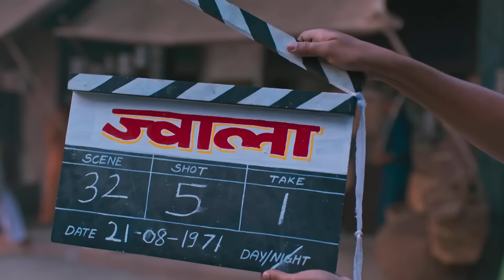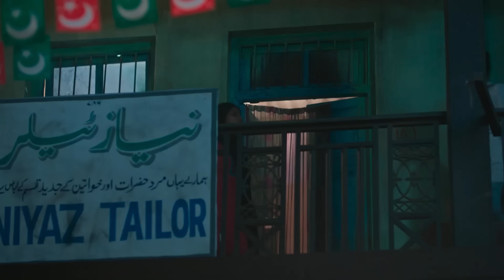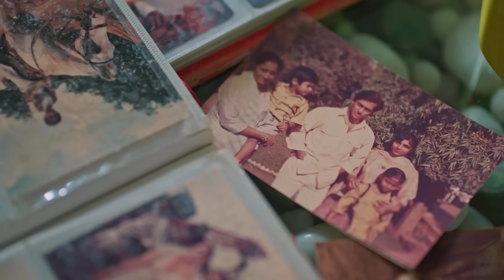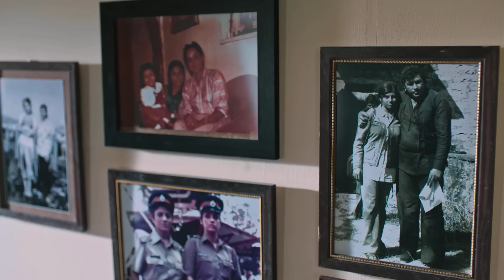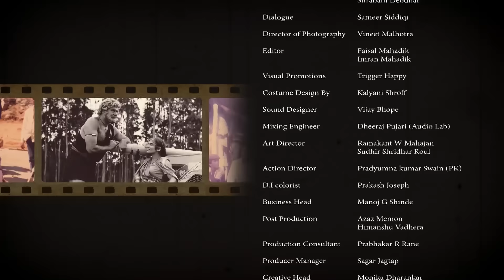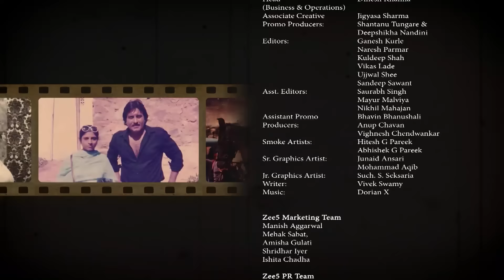The Sholay Girl - Hindi Full Movie - Bidita Bag, Chandan Roy Sanyal, Aditya Lakhia, Prince Rodde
The Sholay Girl is a ZEE5 Original film based on the life and struggles of Reshma Pathan, Bollywood’s first stunt woman. Starring Bidita Bag, Chandan Roy Sanyal and Vineet Raina, the biopic is a tribute to woman power. Relive the iconic stunts of Bollywood through the eyes of Reshma Pathan.